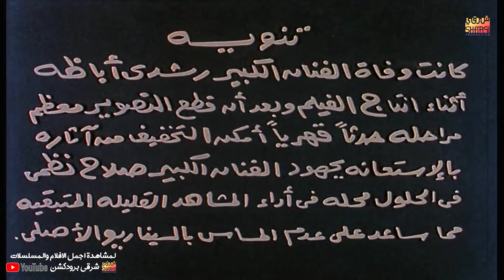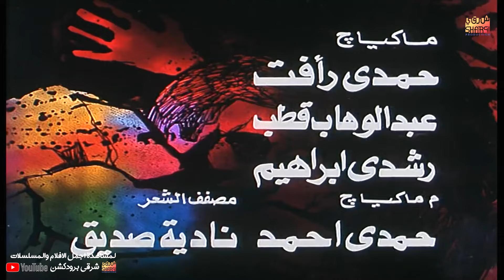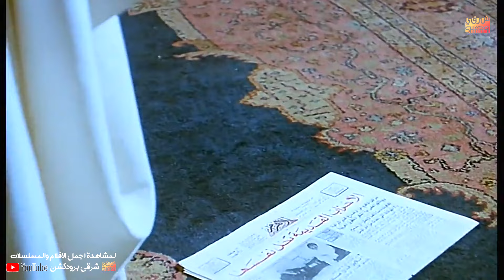الفيلم العربي الاقوياء